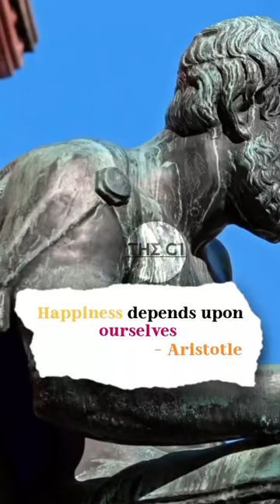Aristotle(GREEK PHILOSOPHER)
Aristotle (384-322 BCE), a Greek philosopher, profoundly influenced Western thought. A student of Plato, he delved into diverse fields, including ethics, politics, and metaphysics. His "Nicomachean Ethics" explored virtue and moral character, emphasizing the golden mean. In "Politics," he analyzed governance, advocating for a balanced, constitutional government. Aristotle's contributions extend to biology, where he pioneered observational studies. His comprehensive worldview shaped medieval scholasticism and Renaissance philosophy, fostering enduring discussions on ethics, governance, and the natural world. Aristotle's impact endures as a foundational figure in the history of philosophy and his ideas continue to shape contemporary debates.

aristotle
aristotle onassis
aristotle and dante discover the secrets of the universe
aristotle athari
aristotle quotes
aristotle and dante
aristotle philosophy
aristotle poetics
aristotle and dante dive into the waters of the world
aristotle virtue ethics
aristotle ethics
aristotle poetics summary
aristotle and dante movie
aristotle and dante discover the secrets of the universe movie
aristotle education quotes
aristotle quotes on life
aristotle and dante discover the secrets of the universe summary
aristotle philosophy of education
aristotle athari silicon valley
aristotle onassis and jackie kennedy
aristotle virtue ethics summary
aristotle ethics summary
aristotle onassis quotes
aristotle onassis maria callas
aristotle philosophy about self
aristotle philosophy quotes
aristotle athari snl
aristotle quotes in hindi
aristotle and dante discover the secrets of the universe audiobook
aristotle philosophy of nature
aristotle and dante discover the secrets of the universe review
aristotle quotes in tamil
aristotle onassis yacht
aristotle poetics tragedy
aristotle and dante audiobook
aristotle quotes in english
aristotle quotes in telugu
aristotle onassis death
aristotle and dante discover the secrets of the universe book review
aristotle poetics catharsis
aristotle onassis biography
aristotle onassis funeral
aristotle onassis son
aristotle ethics and politics
aristotle quotes in urdu
aristotle athari stand up
aristotle onassis movie
aristotle virtue ethics essay
aristotle ethics book 1
aristotle philosophy of happiness
aristotle ethics upsc
aristotle ethics nicomachean
aristotle onassis interview
aristotle ethics book 2
aristotle ethics happiness
aristotle philosophy in hindi
aristotle poetics audiobook
aristotle poetics explained
aristotle poetics chapter 1
socrates plato aristotle quotes
aristotle onassis documentary
aristotle onassis film
aristotle virtue ethics explained
aristotle virtue ethics eudaimonia
aristotle philosophy lecture
aristotle philosophy documentary
aristotle philosophy in telugu
aristotle poetics chapter 6
aristotle life changing quotes
aristotle virtue ethics sparknotes
aristotle ethics audiobook
aristotle's denial
aristotle and dante discover the secrets of the universe trailer
aristotle and dante discover the secrets of the universe book trailer
aristotle and dante discover the secrets of the universe chapter 1
aristotle and dante discover the secrets of the universe annotations
aristotle and dante discover the secrets of the universe chapter 4
aristotle and dante discover the secrets of the universe lin manuel miranda
aristotle and dante discover the secrets of the universe tiktok
aristotle philosophy audiobook
aristotle philosophy explained
aristotle philosophy crash course
aristotle philosophy vibe
aristotle poetics chapter 1 summary
aristotle poetics lecture
aristotle poetics chapter 6 7 8
aristotle poetics butcher's translation summary
aristotle poetics summary in tamil
aristotle poetics summary in english
aristotle athari angelo
aristotle athari robot
aristotle athari snl angelo
aristotle athari weekend update
aristotle athari interview
aristotle athari say for me
aristotle athari rami malek
aristotle athari billie eilish
aristotle's denial music video
aristotle's denial lyrics
aristotle's denial instrumental
aristotle's denial fool coda
aristotle's denial cojum dip
aristotle's denial slowed
aristotle's denial guitar
aristotle and dante discover the secrets of the universe movie trailer
aristotle and dante discover the secrets of the universe movie release date
aristotle and dante discover the secrets of the universe movie where to watch
aristotle and dante discover the secrets of the universe movie tiff
aristotle and dante discover the secrets of the universe full movie
aristotle and dante dive into the waters of the world audiobook
aristotle and dante dive into the waters of the world review
aristotle's quotes and wisdom
life changing aristotle quotes you must hear
aristotle onassis speaking greek
aristotle and dante discover the secrets